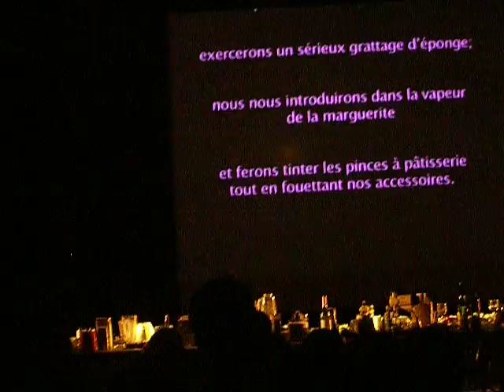WWKA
live at the MAC, montreal,, 09.07.08.